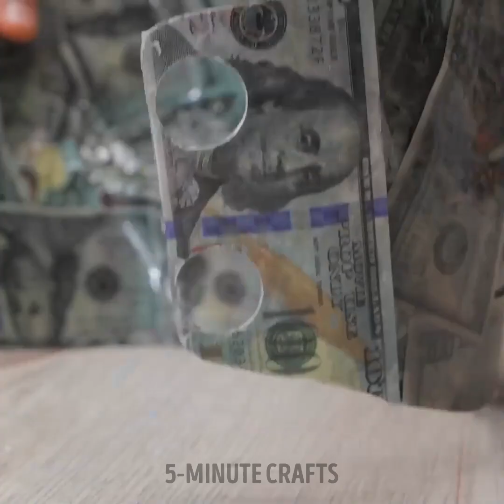DIY Corset And Dress That Look Amazing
TIMESTAMPS:
00:01 DIY corset for pregnant lady
04:01 Dress with flowers and natural materials
08:00 Corset made out of money and epoxy resin
11:45 DIY eco-friendly dress
12:50 How to make a rave corset